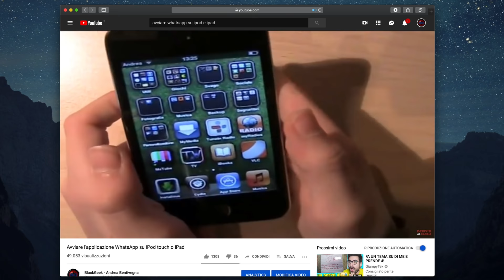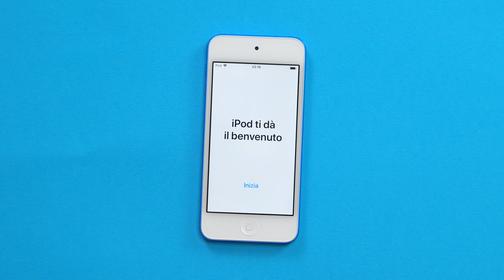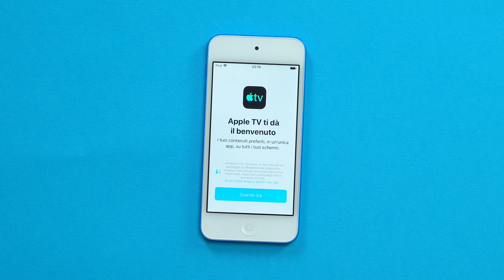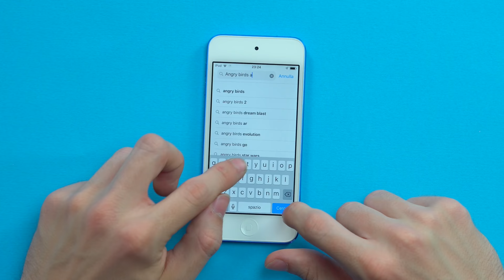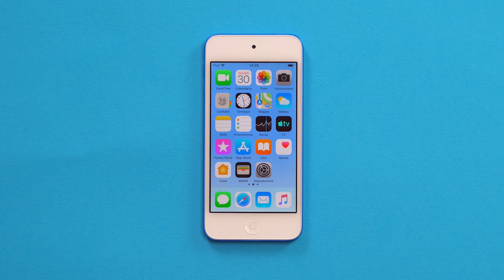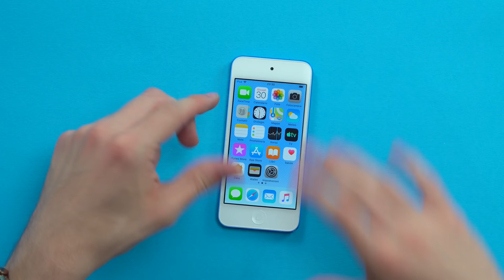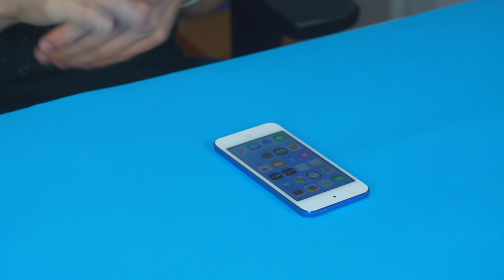IL (NUOVO) iPod touch 7 - VALE LA PENA?!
SOCIALS

Instagram ➜ @blackgeektuto
Facebook ➜ BlackGeekTutorial
Twitter ➜ @blackgeektuto
Periscope ➜ @blackgeektuto